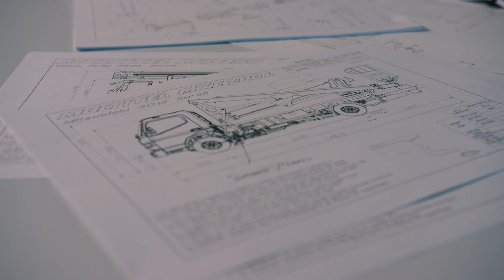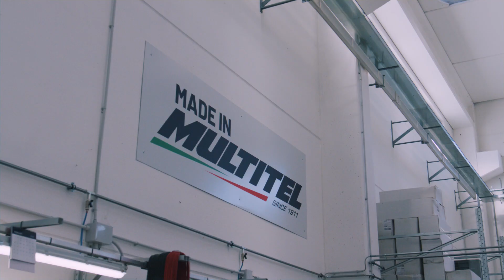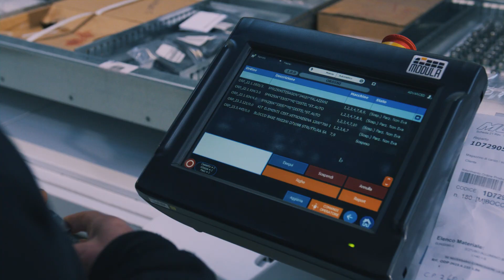MULTITEL- NUOVO VIDEO ISTITUZIONALE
Multitel Pagliero presenta il nuovo video istituzionale che racconta l’azienda attraverso le sensazioni vissute da un dipendente il primo giorno di lavoro.  Superati abbondantemente i cento anni di attività con questo nuovo video corporate, Multitel Pagliero prosegue nel rinnovamento della propria immagine e comunicazione, che poggia su due pilastri: da un lato la crescente proiezione internazionale, dall’altro il solido ancoraggio al valore del Made in Multitel. All’unicità del “fatto in casa”. Un mix d’innovazione, tecnologia, manualità, precisione, qualità, cura del dettaglio, attenzione al cliente e all’ambiente. Una conoscenza che viene da lontano e viaggia verso il futuro.